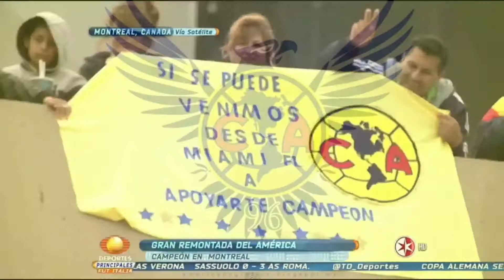Vamo crema vamo ¡vamos águilas!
Club Águilas del América somos águilas